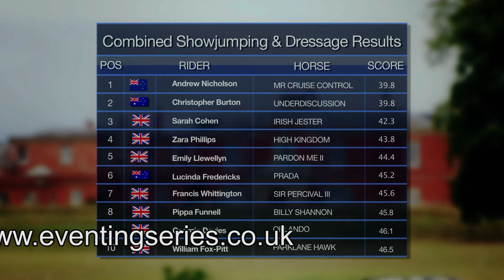Hartpury International Horse Trials - Event series 2011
To order the complete Eventing Series 2011 on DVD box set (as seen on SKY Sports), go This sixteen part DVD series contains 12.5 hours of coverage from eight different International Events from around the UK, including Houghton Hall, Bramham, Gatcombe, Hartpury, Blair, Blenheim, Osberton & Weston Park. Enjoy in depth Eventing coverage like never before by ordering